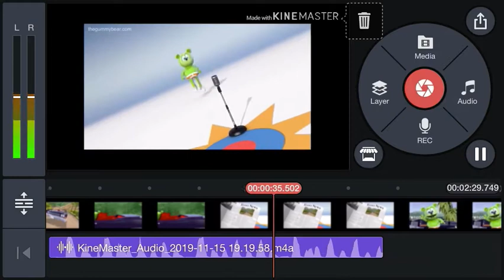Yo soy tu Gummy Kid ‘’PRÓXIMAMENTE EN 2020!!! Trailer#1 Spanglish(Mexican)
viene la verdadera canción de Gummy Kid

 Todavía estamos trabajando en la voz para ustedes

 PRÓXIMAMENTE EN 2020